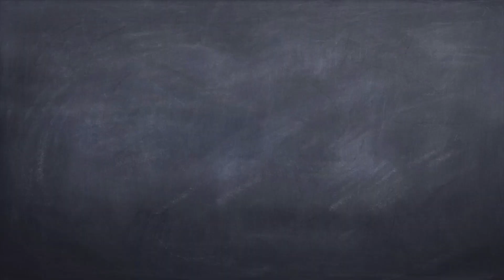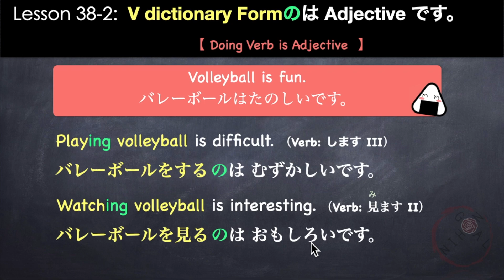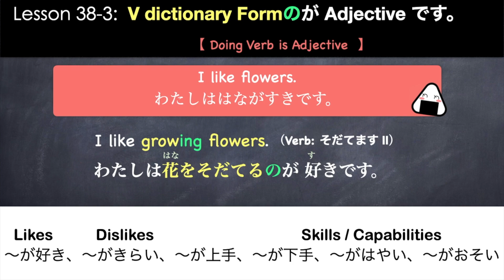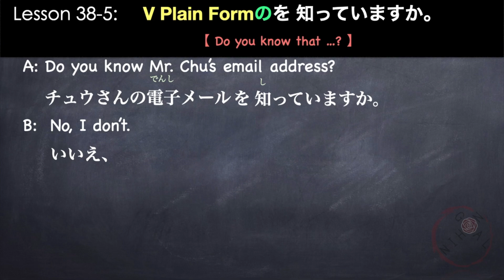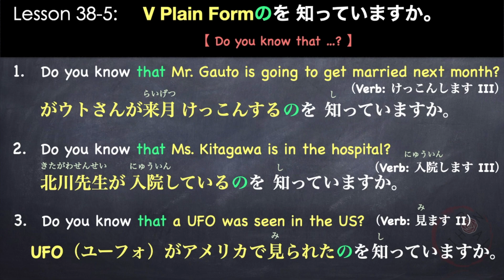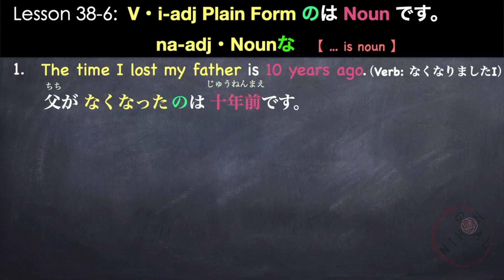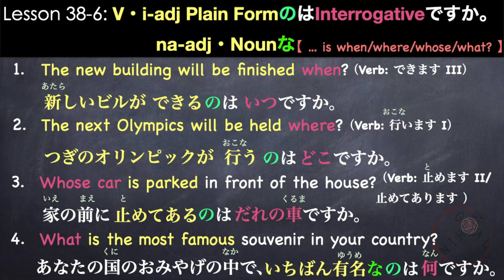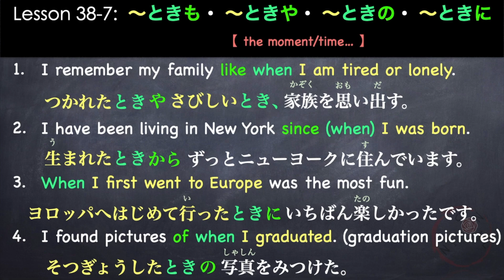Learn Japanese | Minna No Nihongo Lesson 38 Grammar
//TIMESTAMP:
0:00 Intro
2:29 Nominalized Verb [Verb Plain formの~]
3:52 Doing Verb is Adjective (は) [Verb Dictionary formのは adjectiveです]
7:31 Doing Verb is Adjective (が) [V dictionary formのが adjectiveです]
10:15 Forgot to do Verb [V dictionary form のをわすれました]
12:04 Do you know that …? [V plain formのを知っていますか]
15:04 Noun1 is Noun2 [Plain form のはNです]
22:16 the moment/time… [～ときも／～ときや／～ときの／～ときに]